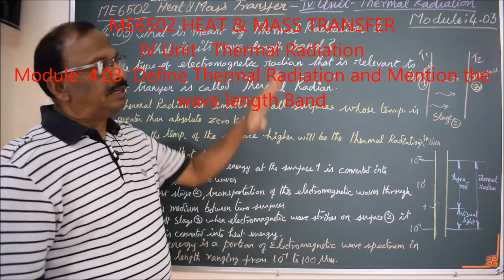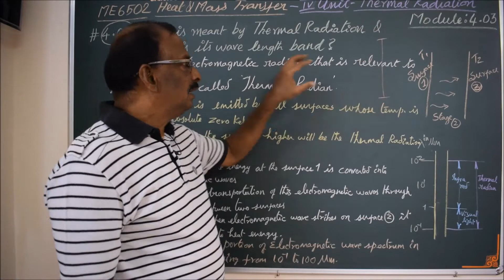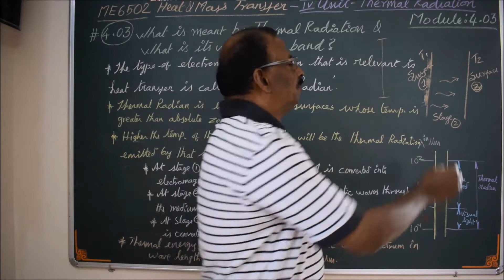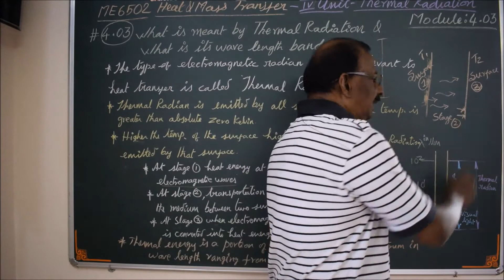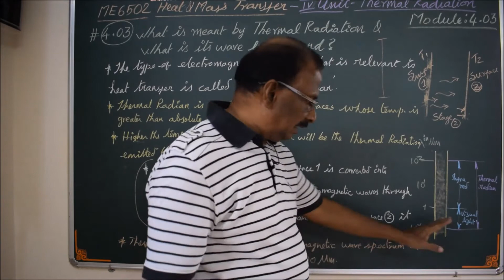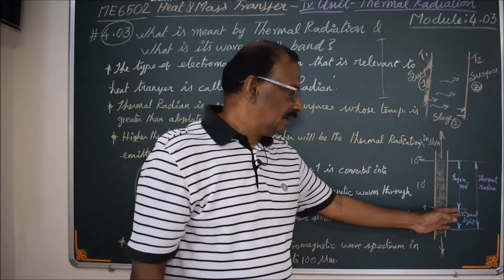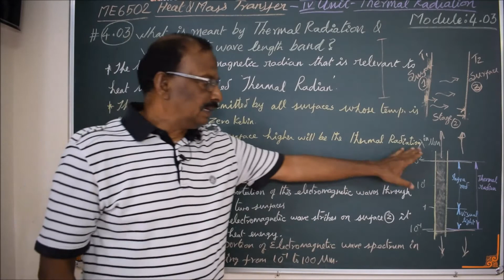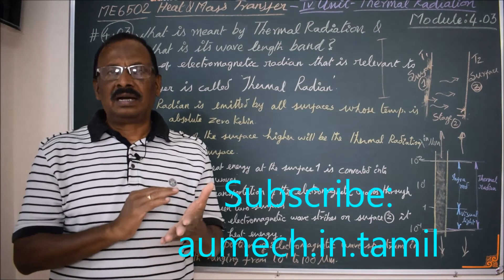Discuss Thermal Radiation & its Wave Length Band - M4.03 - Heat & Mass Transfer in Tamil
I hereby explain the concept of Thermal Radiation and I  describe the wave length Band - in Tamil